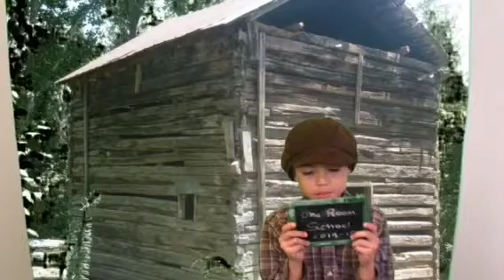Tommy's one school one room grade 2